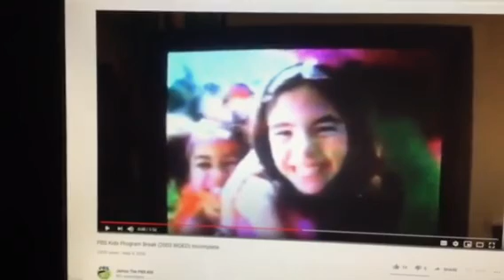Barney & Friends PBS